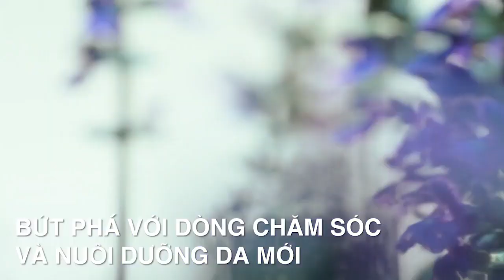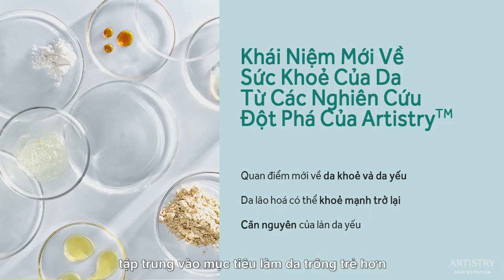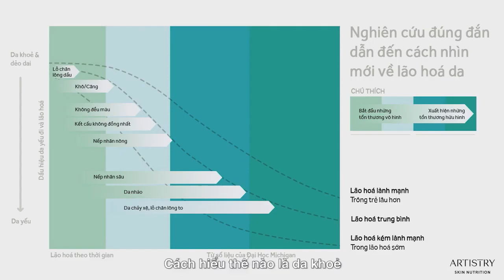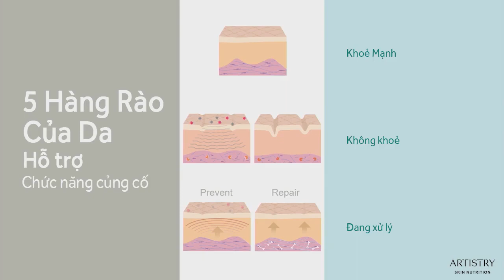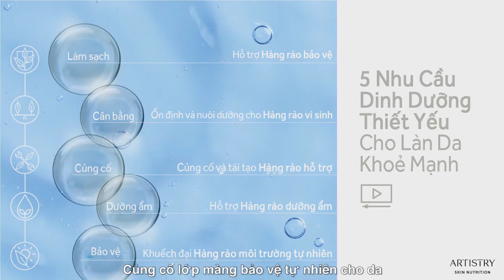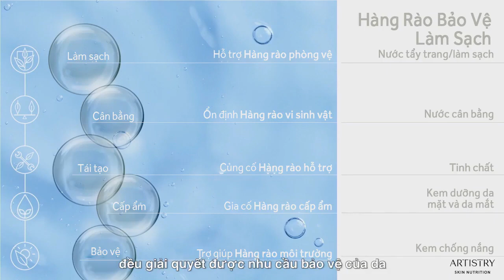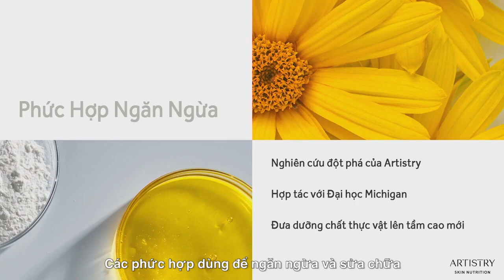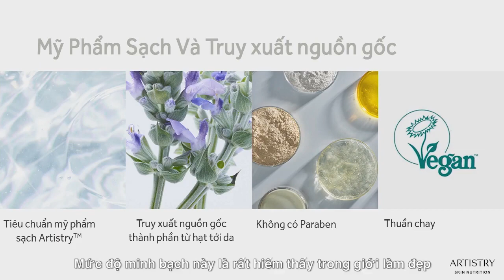ARTISTRY SKIN NUTRITION - Đào tạo từ chuyên gia - Khoa học làn da